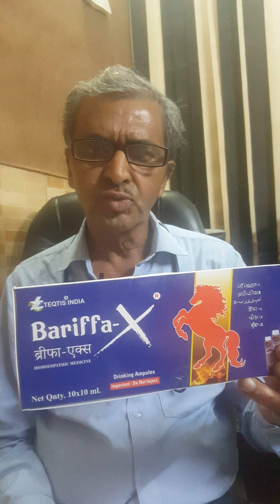blue film - desi kattey film show blue film with audio during music launch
blue film - gauthami caught by blue film makers || super scenes || gauthami scenes || hd.

desi kattey film show blue film with audio during music launch.

that is not a blue film | actor naresh | special interviews | 10tv.

क्या आप जानते हैं porn film को "blue film " क्यों बोला जाता है ?
 let us tell you that porn films in india are called 'blue films'  but very few people will know why these movies are called a blue movie.

isha trailer  | bfi london film festival 2018.
blue film देखने वाले लोग नहीं जानते हैं इस बात को, जानिये वरना पड़ सकता है महंगा.

desi kattey film show blue film with audio during music launch..  that is not a blue film says actor naresh about guntur talkies movie. भारत में porn videos को क्यों कहा जाता है blue film- जाने वजह.